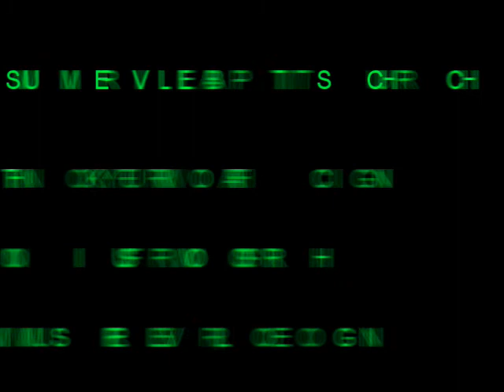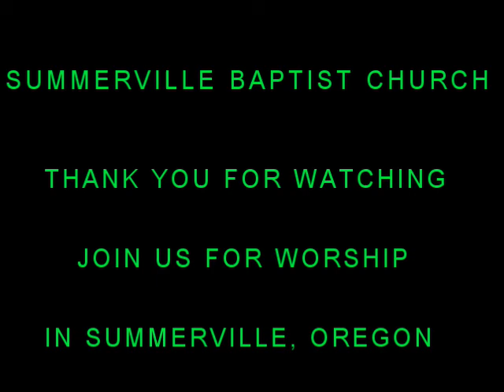10-27-2019 PM "NOT EVERYTHING IS AS IT APPEARS"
October 27, 2019  PM   Evangelist Randy Chovan